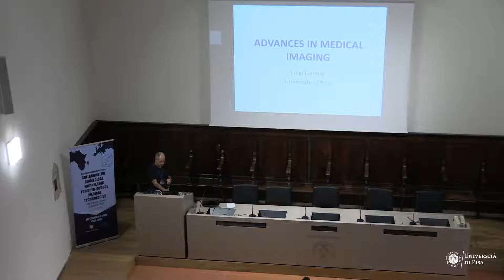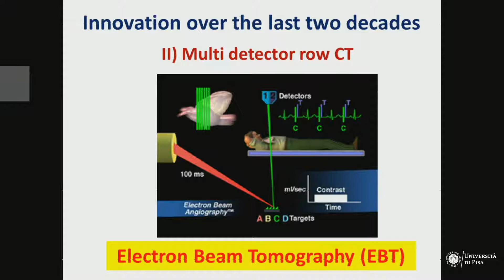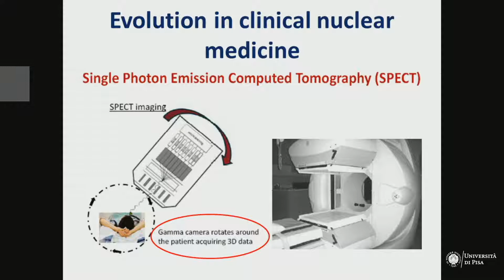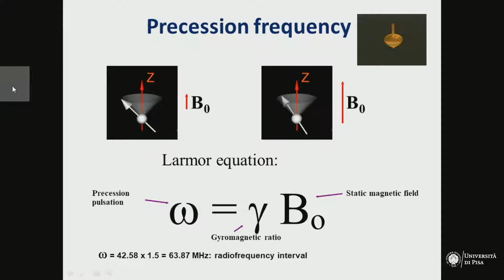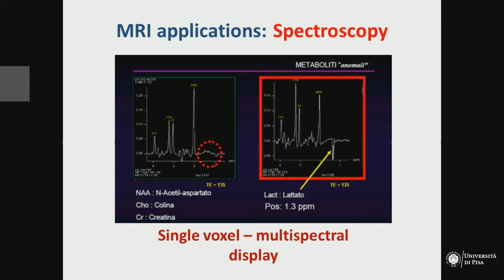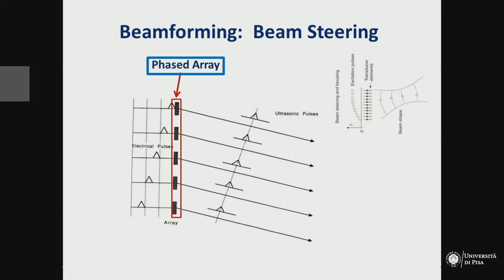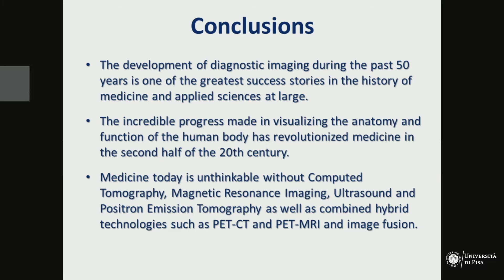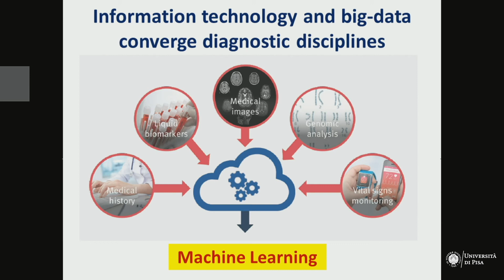2018 UBORA Design School - Keynote on Advances in medical imaging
Speaker: Prof. Luigi Landini

Medical imaging has dramatically improved the ability to accurately diagnose and recognize disease and allow understanding of the molecular mechanisms of diseases and their respective responses to therapy. Technological improvements, as well as deeper knowledge in physical phenomena coupled with new information technology and image fusion/integration capabilities, will be presented, delineating a possible scenario to translate scientific research into improved patient care.